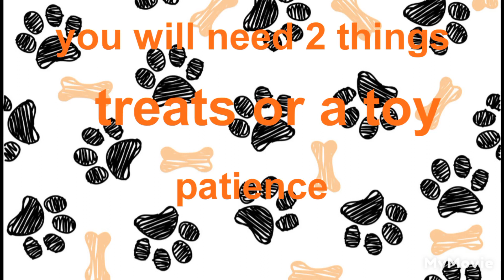how to teach your dog to sit (Brown the beagle)